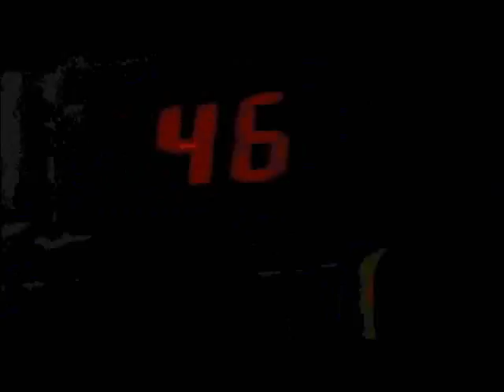Killswitch Engage vs Aliens (Ripley's Heartbreak Dream)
Killswitch Engage vs Aliens (Ripley's Heartbreak Dream)  Killswitch Engage's Heartbreak Video remixed to scenes from Aliens, Edited by Adam G. Mineo